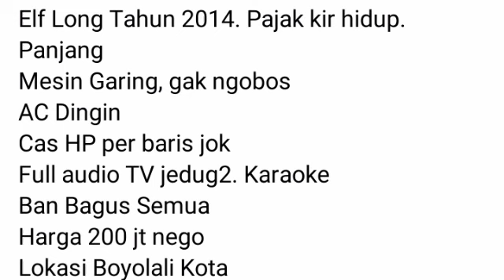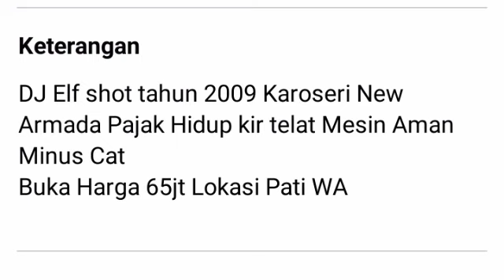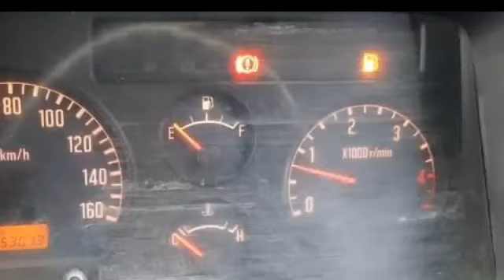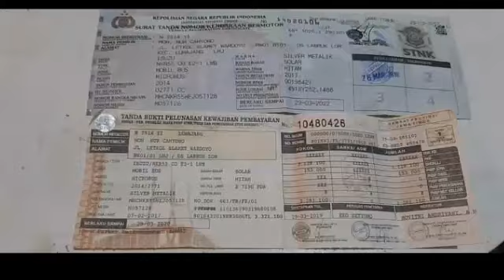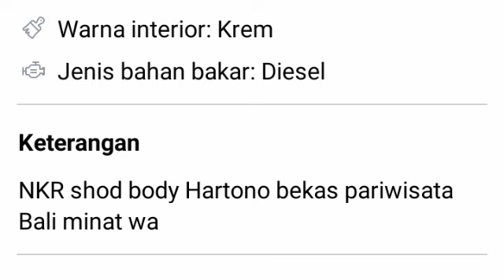INFORMASI HARGA ISUZU ELF SHORT DAN LONG mulai 65 juta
Video bersifat informasi kami tidak menjual nya segala bentuk transaksi di luar tanggung jawab kami bila anda berminat silahkan mengunjungi link pengiklan yang ada di bawah terima kasih semoga bermanfaat